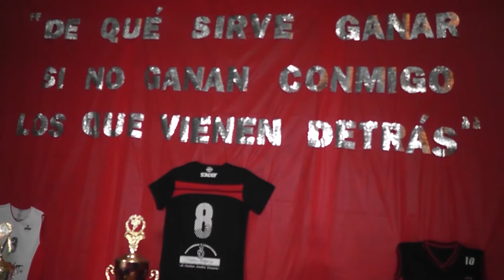RECONOCIMIENTO PARA VOLEY DEL CLUB SACACHISPAS DE SANTA CLARA